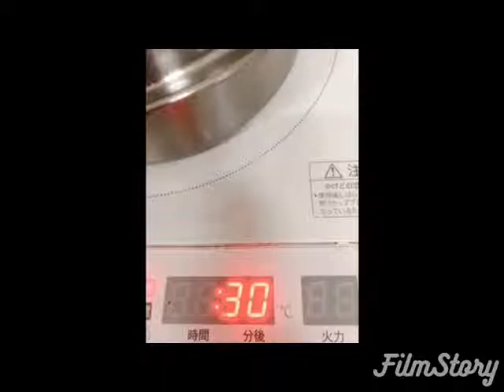イチジクとクルミのケーキ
フワフワケーキです。